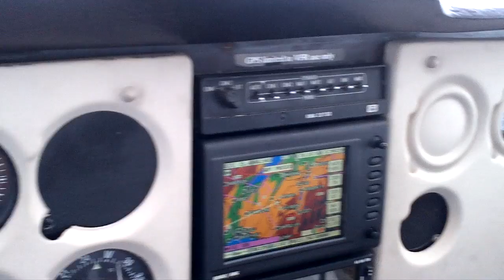Flight 401: Flying a Cessna C172 as Pilot in Command - Part 2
Flying over Switzerland. As Pilot in Command on Flight 401, I was heading from Birrfeld SW towards Thun and further W towards Yverdon. From there I turned E and flew along the Jura Mountains via Grenchen and Willisau VOR back to Birrfeld. Altitude was up 7000 Feet and the speed was 100 KT. During the 2:18 flight I made a total distance of approx. 203 NM.